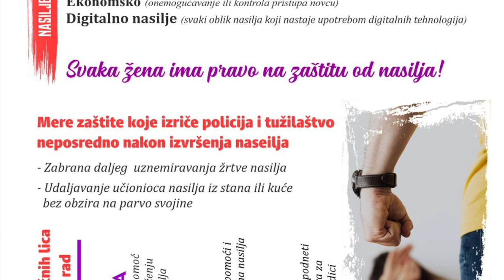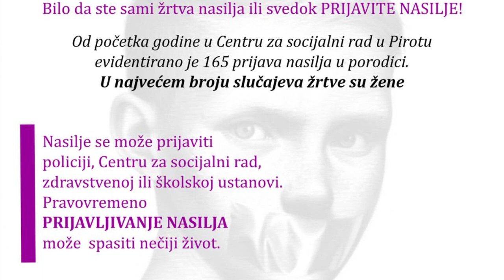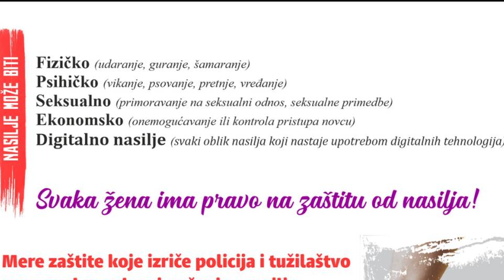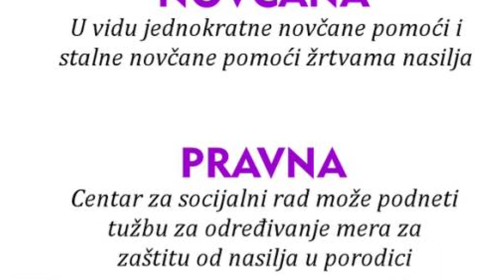POČINJE KAMPANJA "16 DANA AKTIVIZMA PROTIV RODNO ZASNOVANOG NASILJA"